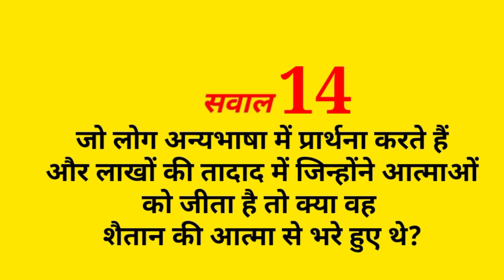More Two Questions Regarding Unknown Tongue और दो प्रश्न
पास्टर मनोज शाहु जब १७ साल के थे। परमेश्वर ने
उन्हे पवित्र आत्मा से अभिषेकित किया । जब वे पास्टर बेन्नी हिन का प्रचार सुन रहे थे तब परमेश्वर ने कहा फुल टाईम सेवकाई करने के लिये। तब से उन्होने पवित्र शास्त्र के वचनो को सिखने के लिये अपने आपको समर्पित किया। अब वे मुंबई मे कलिसियाँओ कि अगवाई कर रहे है और भारत के कई कोने मे शिक्षण सत्र और कई प्रकार की सभओं को आयोजित कर रहे है। परमेश्वर उन्हका इस्तेमाल कर रहा है पास्टर और शिक्षक के रुप मे। वह अपने प्रिय पत्नी रत्ना और उनके बच्चे जोसेफ प्रिंस, केनीथ प्रिंस और ग्लोरिया रुथ के साथ मुंबई मे रह रहे है।